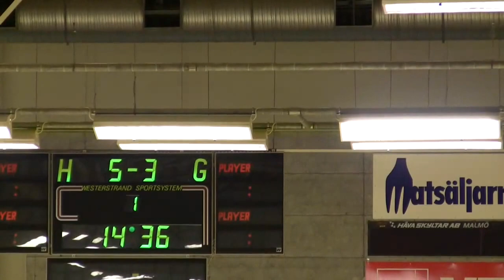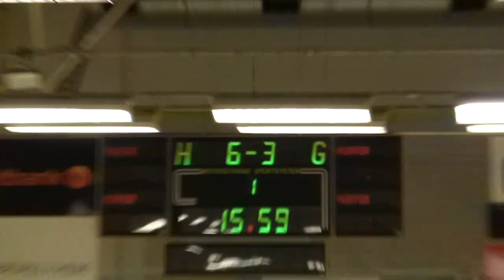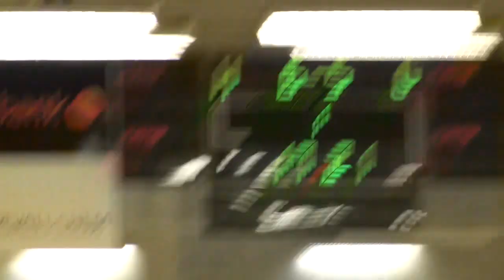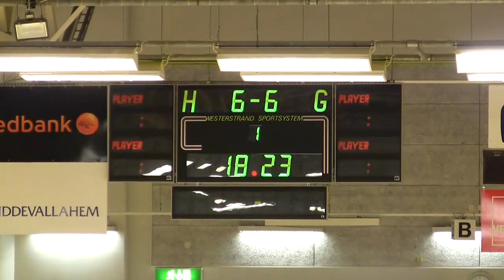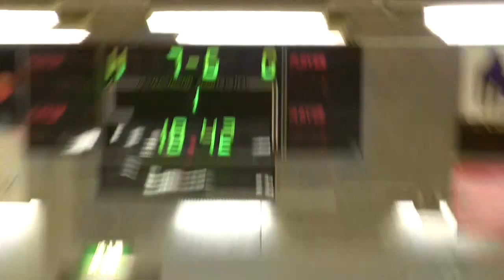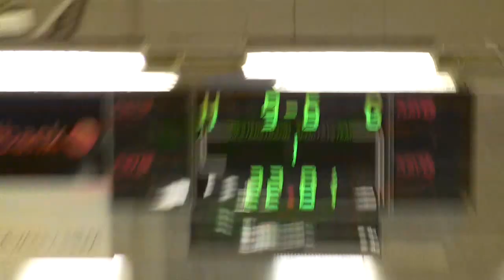Önnered - Kärra HF del 2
Flickträffen 2011 semifinal